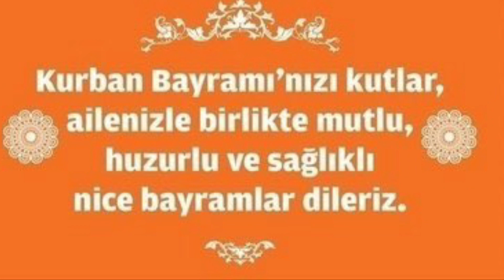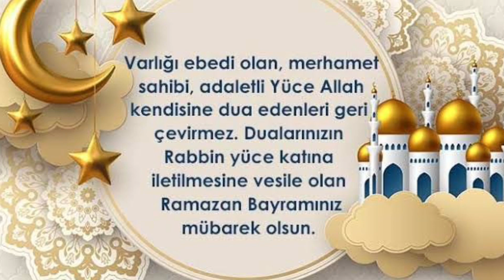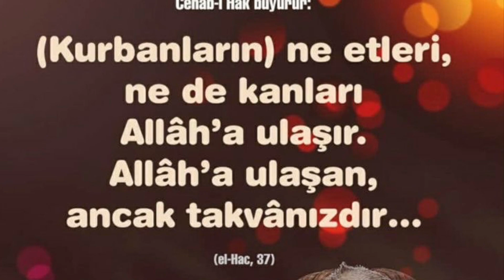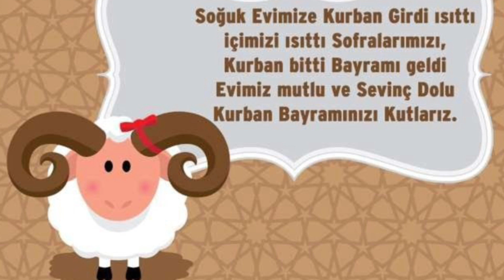2021 EN🌷EN YENİ KURBAN BAYRAMI MESAJLARI🌷EN GÜZEL BAYRAM MESAJI🌷KURBAN BAYRAMI TEBRİK MESAJLARI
kurbanbayramımesajları kurbanbayramıvideoları kurbanbayramı mevlüdedünyası Kurban bayramı mesajları ile Kurban Bayramınız Mübarek Olsun. Kurban bayramı mesajı olarak bu harika Kurban bayramı mesajlarını tüm sevdiklerinize paylaşabilirsiniz.

kurban bayramı mesajları,